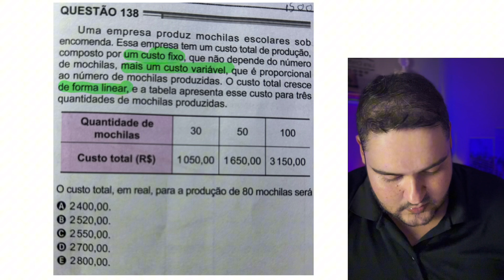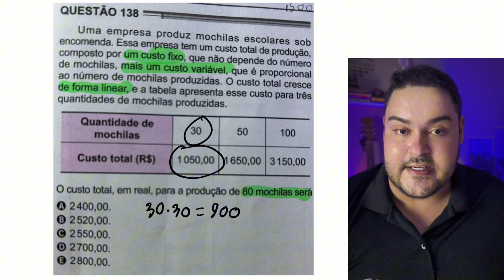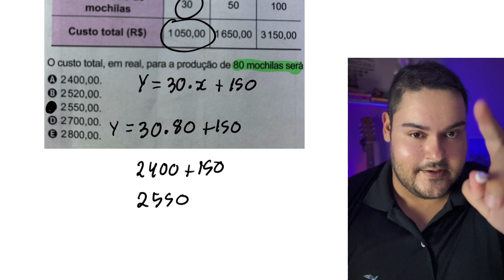ENEM 2024 - Uma empresa produz mochilas escolares sob encomenda. Essa empresa tem um custo total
Quer participar das minhas aulas para a MATEMÁTICA do ENEM?